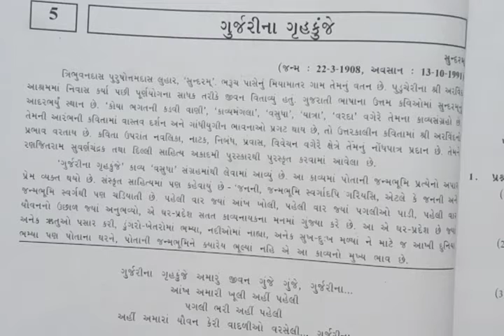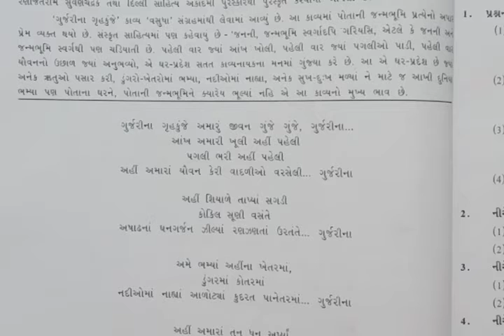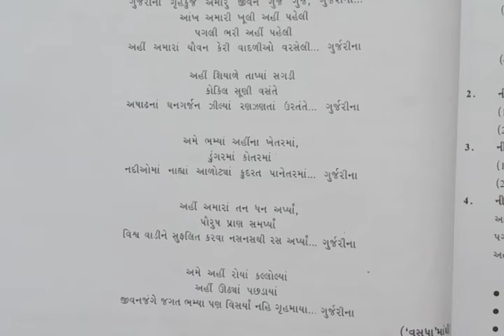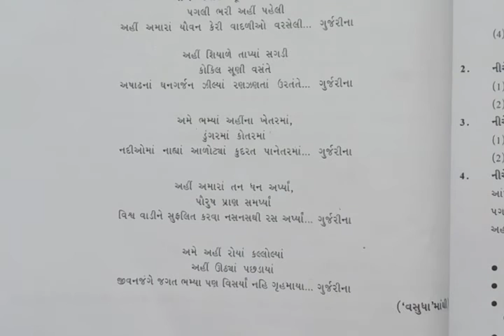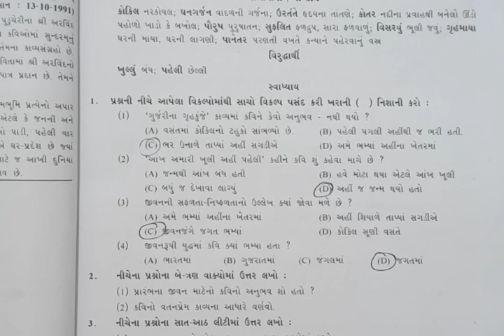Std- 9 (GMS) Gujarati Ch- 5 ગુર્જરીના ગૃહકુંજ by Bhavna Miss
ગુર્જરીના ગૃહકુંજ